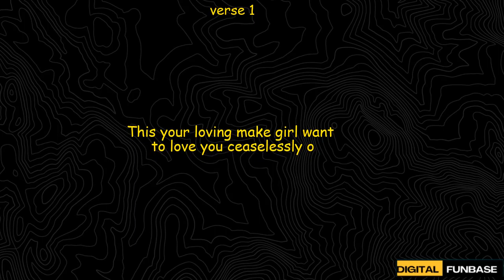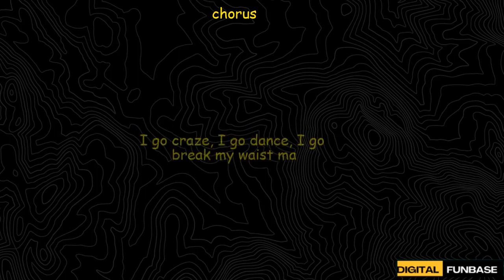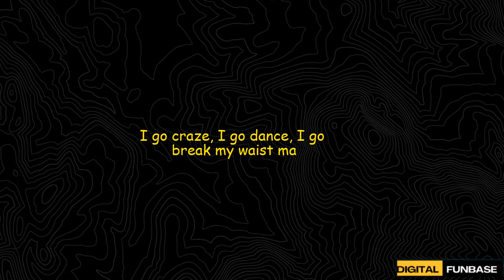GUCHI - BENZEMA Lyrics